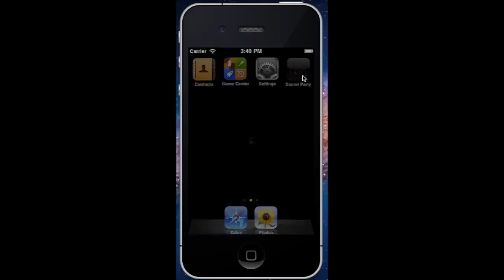surfinparadise in the "secret party" app!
scopri tutte le attività, news, eventi e promozioni di surfinparadise sull'app secret party.